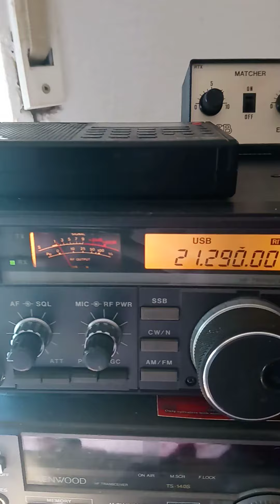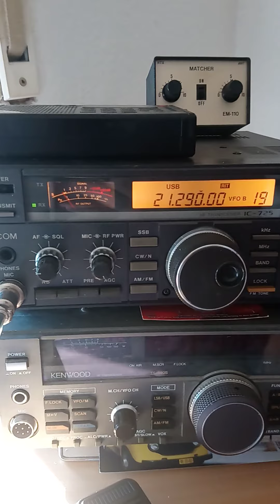EA9IB 🇪🇸 Pedro Ceuta&Milla North Africa 5/9 Sirtel Santiago 1200Dx Super-weekend Dx-Story